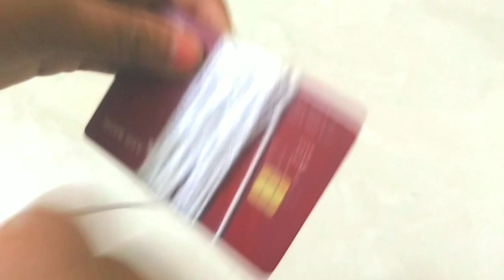DIY Pom Pom Flower Making // Woolen Flower Making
In this video we have shown the process of DIY Pom Pom flower Making or Woolen Flower Making. I have shown Very Easy Process Of Pom Pom Flower Making. Please watch this video full and learn the process.
আমার এই ভিডিও টিতে পম পম ফুল তৈরি করার পদ্ধতি দেখিয়েছি।আমার এই ভিডিওটি দেখুন ও উলের ফুল বানানো র পদ্ধতিটি শিখে নিন।
বাড়িতে বসে বিনা মেশিনে হাতের সাহায্যে পিকো (Pico) করা,ফলস পার (Falls Par)বসানো, বিভিন্ন রকমের সেলাই ( Stitching), চুড়িদার /কামিজ/সালোয়ার ড্রাফটিং বা ড্রয়িং (Churidar, Kameez and Salwar Drafting or Drawing), এছাড়া চুড়িদার /কামিজ/সালোয়ার কাটিং ও সেলাই (Churidar/Kameez/salwar Cutting and Stitching) কি ভাবে সহজ উপায়ে করা যায় তার পদ্ধতি দেখাবো।
এছাড়াও ব্লাউজ ড্রয়িং/ড্রাফটিং, কাটিং ও সেলাই ( Blouse Drawing/Drafting, Cutting and Stitching) দেখাবো, চুড়িদার /সালোয়ার/কামিজ প্যান্ট বা পাজামা ড্রয়িং/ড্রাফটিং , কাটিং ও সেলাই (Churidar/Kameez/Salwar Drafting/Drawing, Cutting and Stitching ) দেখাবো।
আমার এই চ্যানেল টিতে  আরো অনেক রকমের কাপড় সেলাই (Cloth Stitch), বাচ্চাদের জামা তৈরী করুন (Baby cloth), চুড়িদার/কামিজ/সালোয়ার/ব্লাউজ এর গলার,হাতার, পিঠের সেপ বা ডিজাইন ( Churidar/Kameez/Salwar/ Blouse neck design,back design and hands design).
আরো অনেক কিছু সেলাই দেখাবো। এছাড়াও উলের কাজ (Knitting) এবং বিভিন্ন রকমের হাতের কাজ (various type Handicrafts Making) সহজ উপায়ে ( Easy Process) করার পদ্ধতি দেখাবো।

তাই আমার এই "বাংলার সেলাই ঘর"("Banglar Shelai Ghar") চ্যানেল টিকে সাবস্ক্রাইব ( Subscribe) করুন, ভিডিও ভালো লাগলে (Like) দিন এবং নোটিফিকেশন বেল টি টিপুন(Press The Notification Bell Icon) যাতে আমার ভিডিও টি সবার আগে পান।
এছাড়াও আমি কি ভাবে ভিডিও গুলো ভালো করতে পারি তার জন্য কমেন্ট করবেন ( Comments me and Suggest me to improve my videos)তাই আমার এই "বাংলার সেলাই ঘর"("Banglar Shelai Ghar") চ্যানেল টিকে সাবস্ক্রাইব ( Subscribe) করুন, ভিডিও ভালো লাগলে (Like) দিন এবং নোটিফিকেশন বেল টি টিপুন(Press The Notification Bell Icon) যাতে আমার ভিডিও টি সবার আগে পান।
এছাড়াও আমি কি ভাবে ভিডিও গুলো ভালো করতে পারি তার জন্য কমেন্ট করবেন ( Comments me and Suggest me to improve my videos).